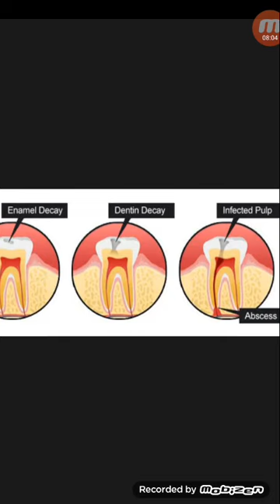দাঁত ক্ষয়ের কোন পর্যায়ে কেমন অনুভুতি থাকে বুঝে নিন...